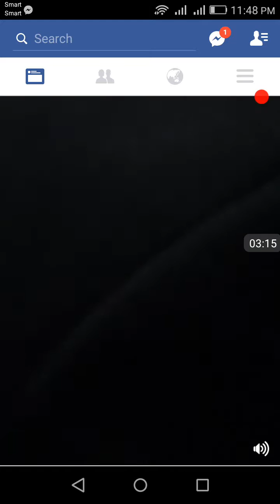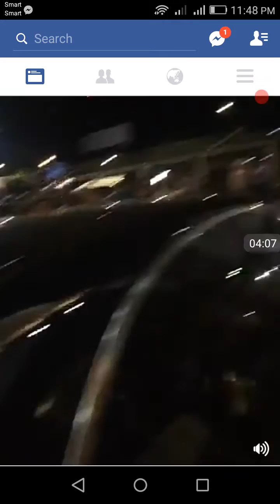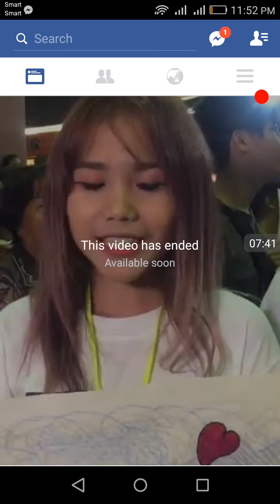តារាចំរៀងកូរ៉េដ័ល្បីលោក រេន មកដល់កម្ពុជាហើយយប់មិញនេះ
28/03/17 11:50PM